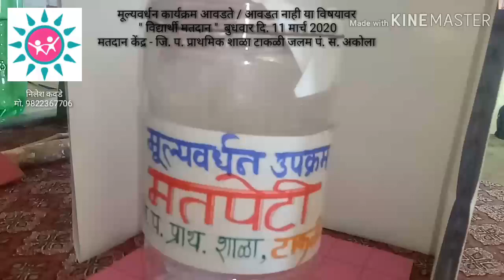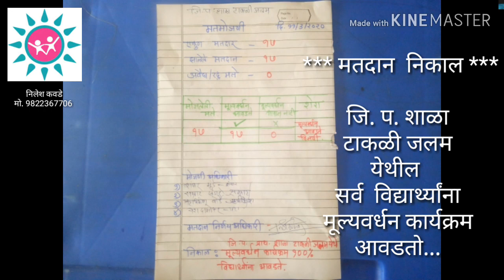मूल्यवर्धन उपक्रम विद्यार्थी मतदान @जि. प. शाळा टाकळी जलम पं. स. अकोला by निलेश कवडे अकोला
मूल्यवर्धन कार्यक्रम विद्यार्थ्यांना आवडतो / आवडत नाही या विषयावर विद्यार्थी मतदान
बुधवार दिनांक 11 मार्च 2020 रोजी